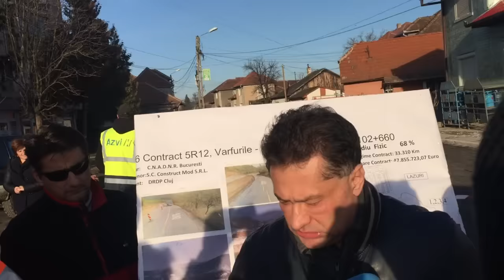Ministrul Transporturilor, Sorin Bușe, la Ștei - 4 decembrie 2016